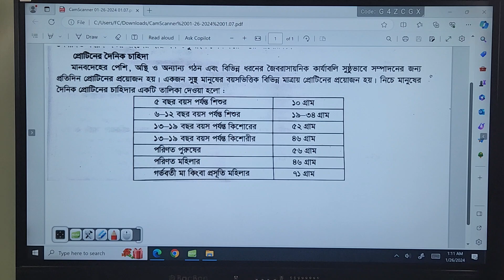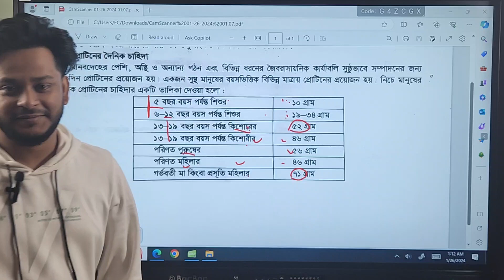৩৩. প্রোটিন -২| দৈনিক প্রোটিনের চাহিদা মনে রাখো এক মিনিটেই | ডা. ফাহাদ (DMC)